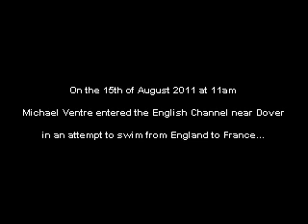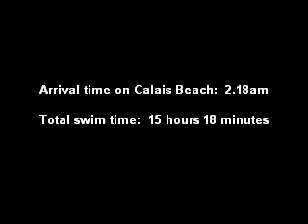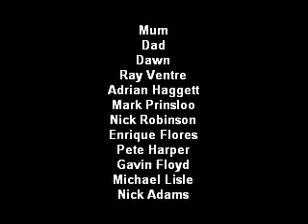Michael Ventre Channel Swim 2011